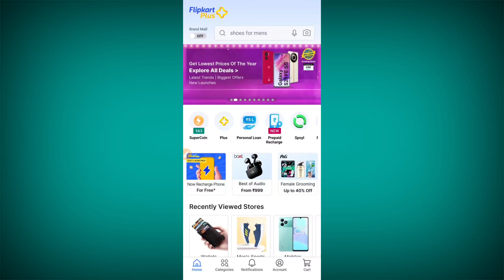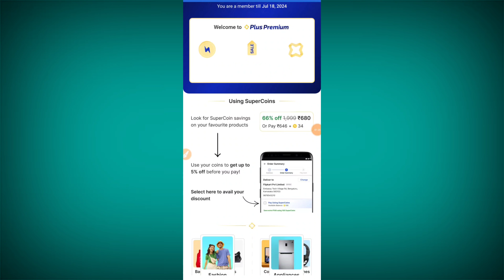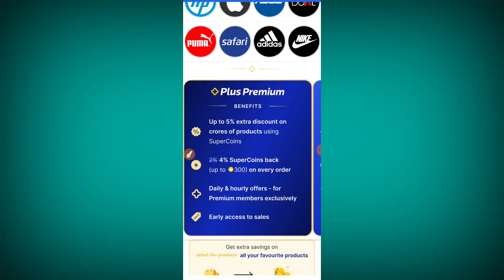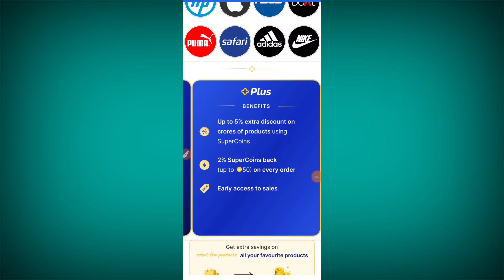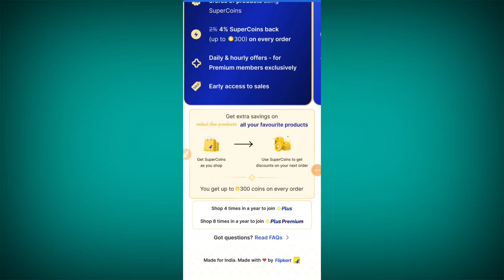Flipkart plus premium Membership// Flipkart Big billion days sale 2023 || Tricks in hindi